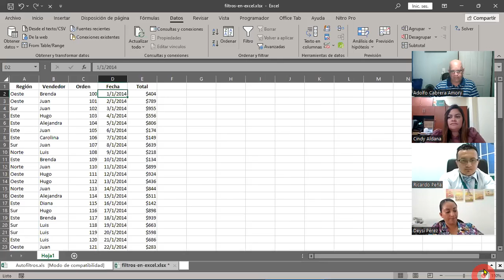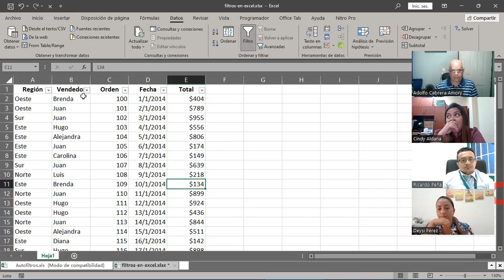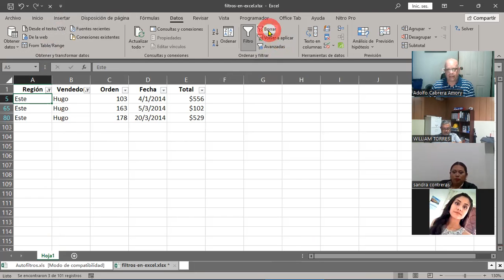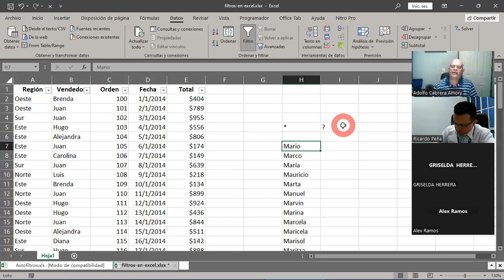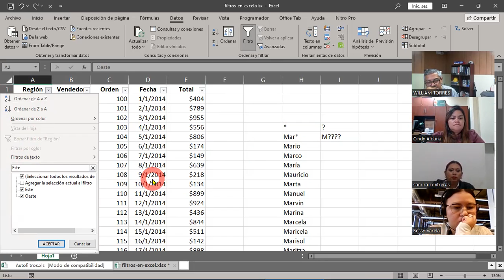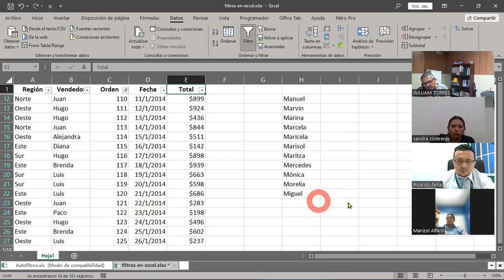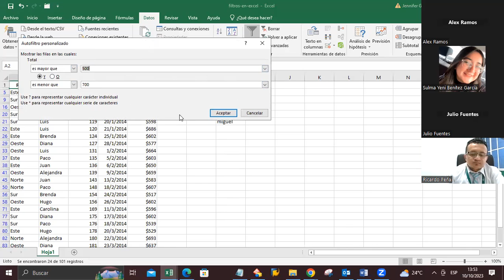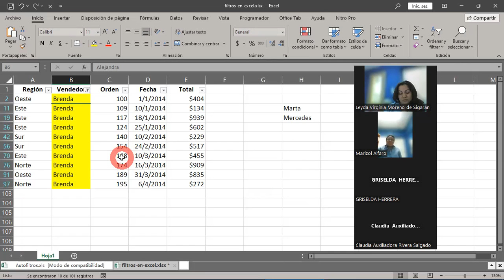SESION 11 10-10-2023 IC29811-0028-2023-CABRERA-Uso de filtros